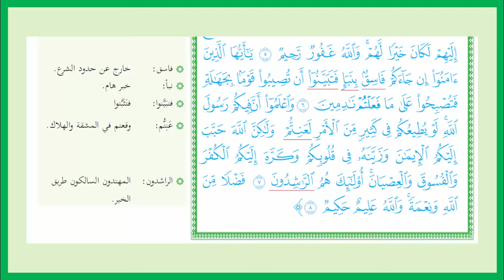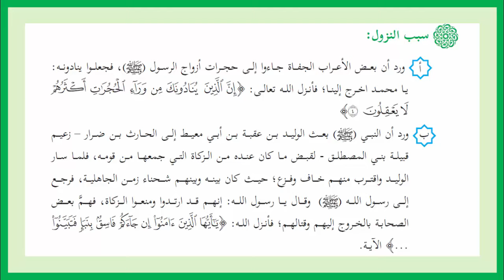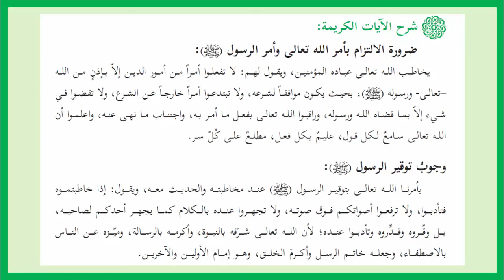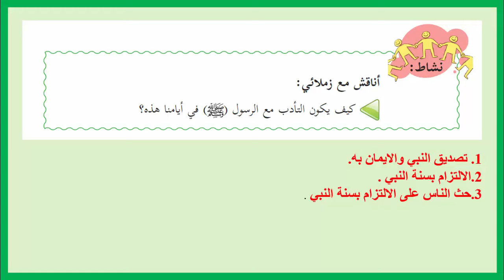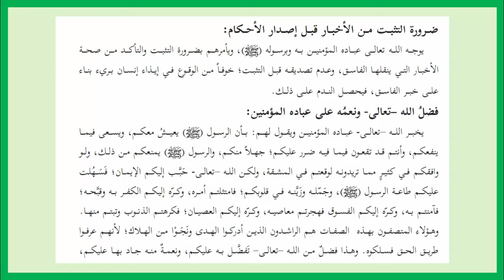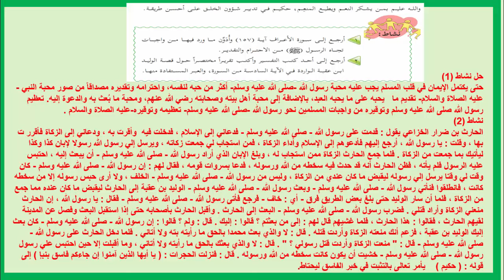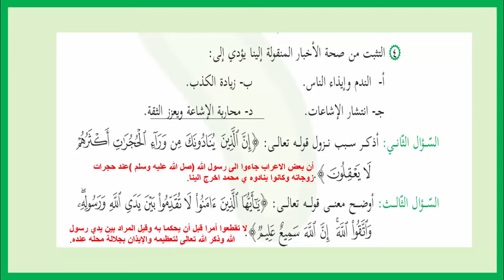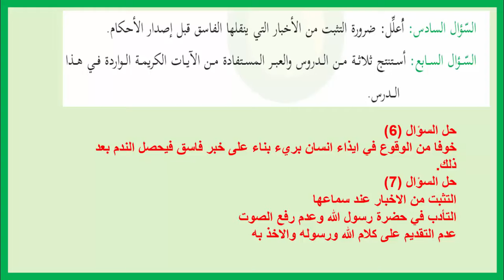شرح و حل أسئلة درس سورة الحجرات (1) | التربية الإسلامية | الصف الثامن | الفصل الثاني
رابط موقع الباتريون لمن يريد دعم القناة :
حلول و شرح كتب المنهاج الفلسطيني الجديد الصف الثامن الفصل الثاني